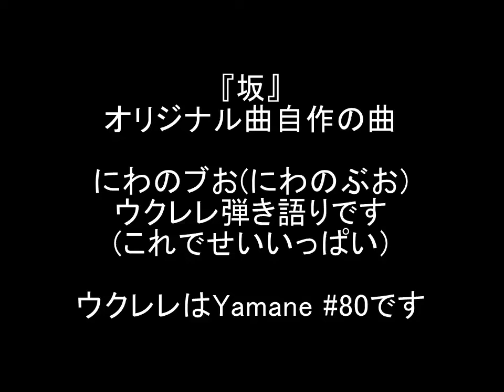『坂』オリジナル曲ウクレレ弾き語り にわのブお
自作の曲ウクレレ弾き語りです(これでせいいっぱい)
(にわのぶお)
ウクレレはYamane
この曲はこのウクレレの音のおかげです